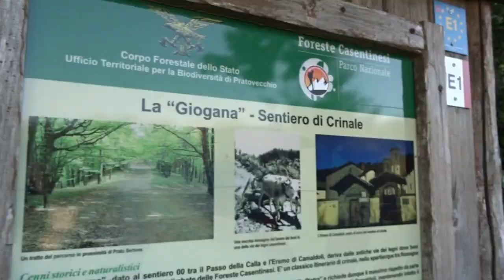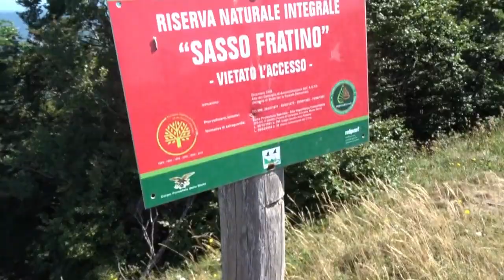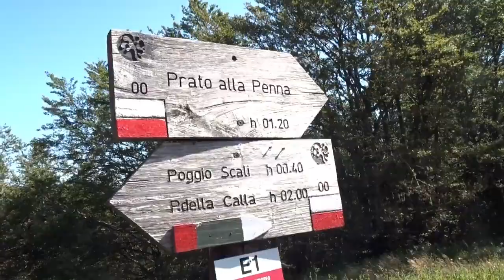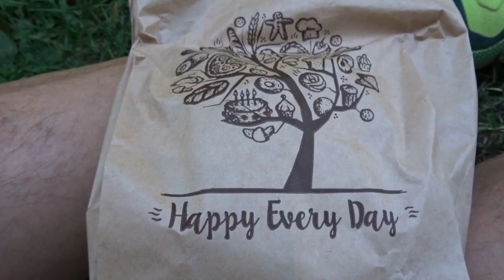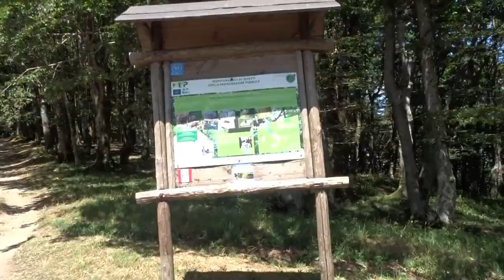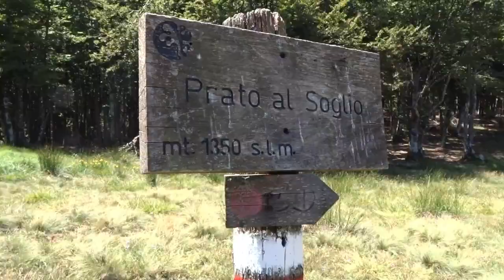DAL PASSO DELLA CALLA ALL'EREMO DI CAMALDOLI......E RITORNO!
Attraversiamo il Parco delle Foreste Casentinesi partendo dal passo della Calla arrivando all'Eremo di Camaldoli e ritorno. Bella giornata in ottima compagnia!